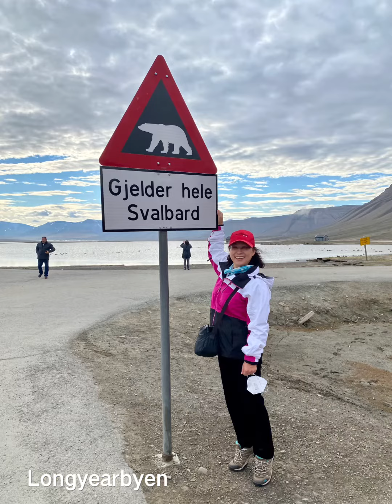August 13, 2022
夏日北极之旅( Arctic ocean trip In Summer￼).